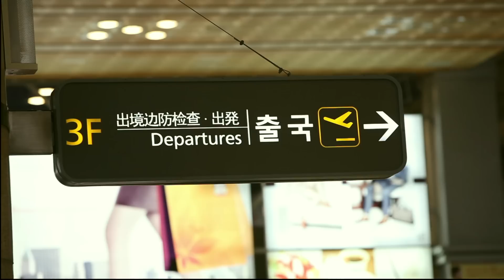T-ARA(티아라) _ SEXY LOVE IN TOKYO MV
(Click on CC button or activate 'Interactive Transcript' fuction)

T-ARA comes back with a whole new song called SEXY LOVE, after finishing up their previous song DAY BY DAY. The song contains an addictive melody line and amazing synth sound. They worked again with Kyu-sung Choi and Shinsa dong Tiger, who has produced T-ARA's previous songs such as BO PEEP BO PEEP, ROLY-POLY, AND LOVEY-DOVEY.
The new song has the choreography which reminds people of a robot, and this dance will able T-ARA continue on with their popularity after the LOVEY-DOVEY's shuffle dance.
Also, just like DAY BY DAY, SEXY LOVE2 will also come out with a dramatized manner.
T-ARA's REPACKAGE album, with seven songs including the ballad 'Night and Day' will be on sale from September 4th.

「DAY BY DAY」で成熟した姿を披露したティアラが180度違った魅力の「SEXY LOVE」で戻ってくる。感覚的なシンセサウンドと中毒性のあるメロディーライン、トレンディな編曲が引き立つ「SEXY LOVE」は、「BO PEEP BO PEEP」、「ROLY-POLY」、「LOVEY-DOVEY」で着実に呼吸を合わせてきた作曲家シンサドンホレンイとチェ・ギュソンの作品だ。ロボットを連想させるポイント振付けで、「LOVEY-DOVEY」のシャッフルダンスに続くロボットダンスのブームを引き起こす見込みだ。

また、映画のような映像美で多くの話題を呼んで来た「DAY BY DAY1」に続いて、ドラマタイズ形式のミュージックビデオ「SEXY LOVE2」も披露する。バラード「昼と夜」を含めて全7曲が収録されているティアラのREPAKGEアルバムは9月4日リリースされる。

DAY BY DAY로 성숙한 모습을 선보였던 티아라가 180도 다른 매력의 SEXY LOVE로 돌아온다. 감각적인 신스사운드와 중독성 있는 멜로디라인, 트렌디한 편곡이 돋보이는 이번 곡은 BO PEEP BO PEEP , ROLY-POLY , LOVEY-DOVEY로 꾸준히 호흡을 맞춰온 작곡가 신사동호랭이와 최규성의 작품이다. 로봇을 연상시키는 포인트 안무가 더해져  LOVEY-DOVEY의 셔플댄스에 이은 로봇댄스 열풍으로 몰아갈 예정.

또한 영화와 같은 영상미로 숱한 화제를 몰고온 DAY BY DAY 1편에 이은 드라마타이즈 형식의 뮤직비디오 SEXY LOVE 2편도 만나 볼 수 있다. 발라드 '낮과 밤'을 비롯하여 총 7곡이 수록된 티아라 REPAKGE 앨범은 9월 4일 발매된다.